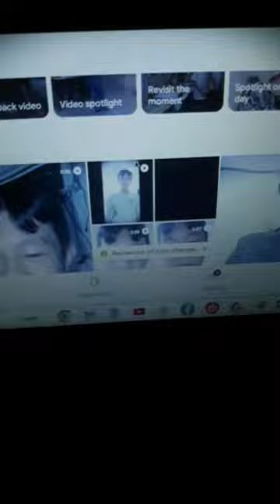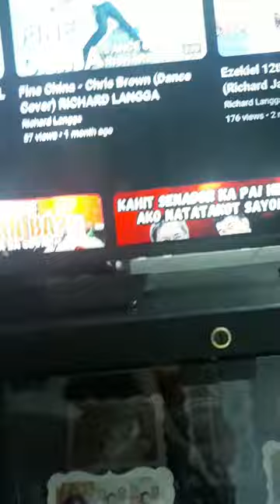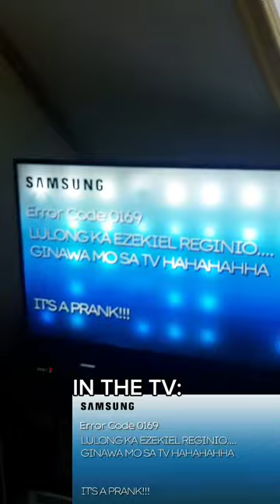TV BLUE SCREEN ERROR PRANK